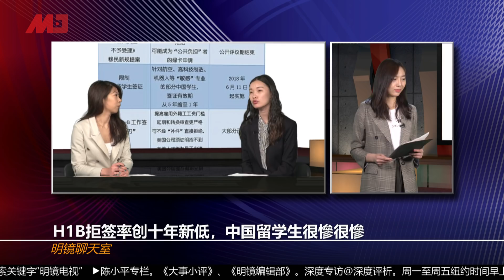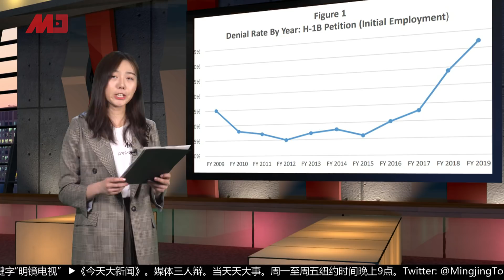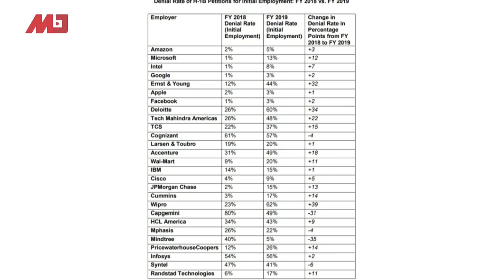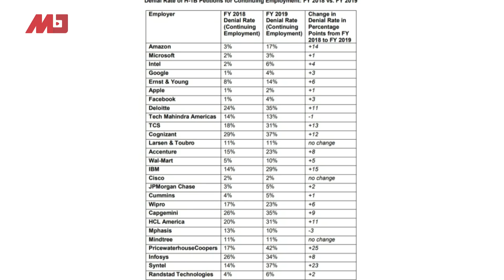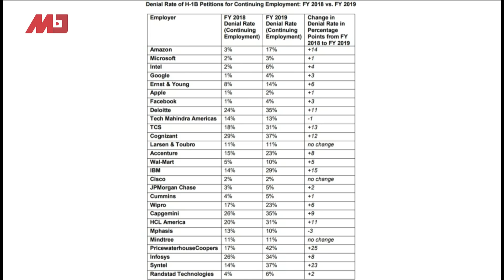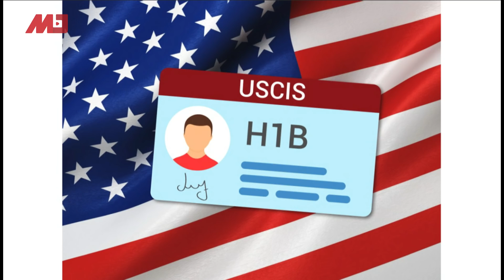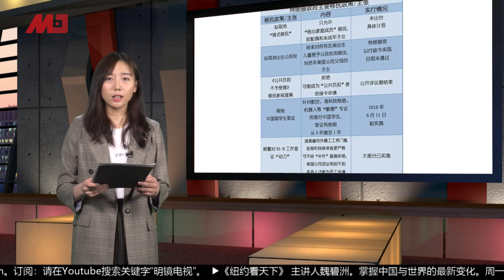H1B拒签率创十年新高，中国留学生很惨很惨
今年第一季以来，高达近三分之一的H-1B工作新申请被拒签，同时，约18%的H-1B工作续签申请也被退，这两类工作签证被拒比例，均创下近10年来新高，这显示打算赴美工作的人愈来愈难踏进美国大门

主播：蒋洋洋 @WSTVyangyang，薇仁 @WSTVCarol， 卓娴 @MJTVBianca